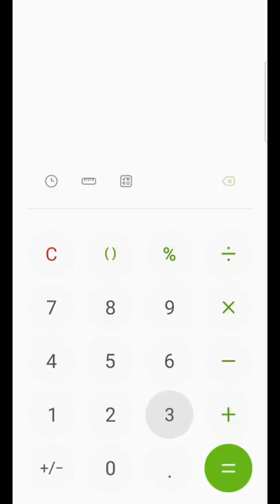CALCULATOR Hacks 😐🤯🥵🥸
Hey all🙈🌈...Blessy the explorer welcomes you all!🥳🐒This is just a hack test video...Hope you all liked it🤡😻...
Don't forget to view my previous works🤩😎!

▪️VIDEOS▪️

CHEERS,
Blessy💓!